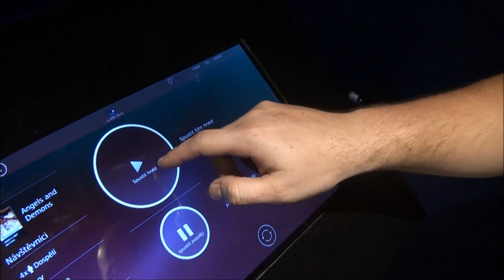Návšteva 5D kina s fanúšikmi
Minulý týždeň vyskúšali dvaja výhercovia súťaže spomedzi fanúšikov spolu s Milanom Kytnárom a Michalom Chovanom ako prví návštevníci nové 5D kino vo zvolenskom Kine Star. Pohyb sedadiel, ale aj efekty ako voda, vietor, hmla, či bubliny ich v nejednom momente počas sledovania troch krátkych filmov poriadne prekvapili. Aký dojem si odniešli naši hráči a dvaja fanúšikovia?

Hokejový klub HKM Zvolen
Ice Hockey Club HKM Zvolen